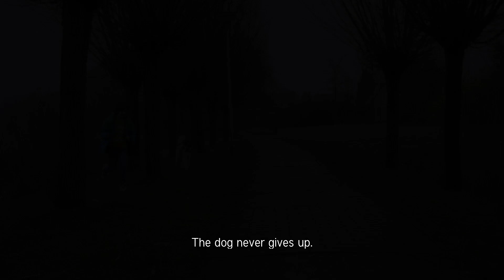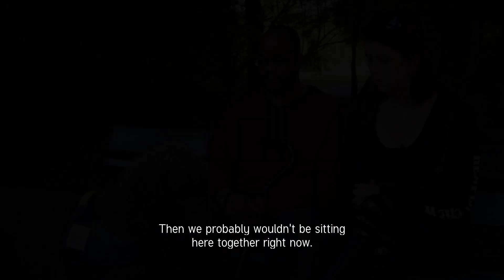Buddy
SHORT SYNOPSIS OF THE FILM
In this poignant and carefully composed portrait of six guide dogs and their owners, Heddy Honigmann explores the close bond between animal and human. Honigmann questions the owners in her characteristic way—respectfully and with genuine concern rooted in a deep trust—about what the animals mean to them. Buddy is an ode to the fighting spirit of the main characters and a loving portrait of the deep bond between man and dog.

PRODUCER JOHN APPEL
SCRIPT WRITER
DIRECTOR OF PHOTOGRAPHY Adri Schrover
CAMERA
FILM EDITING Jessica de Koning
SOUND
MUSIC COMPOSED BY Florencia di Concilio
PRODUCTION COUNTRY  NETHERLAND